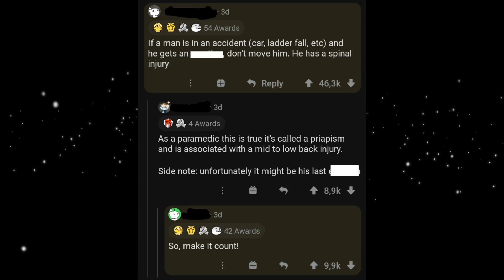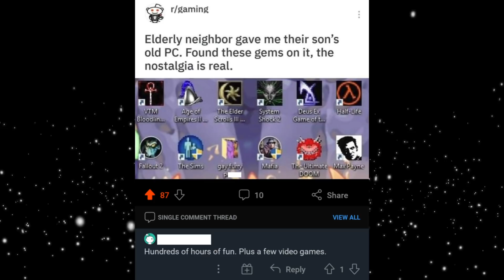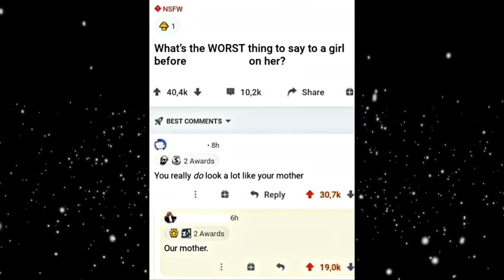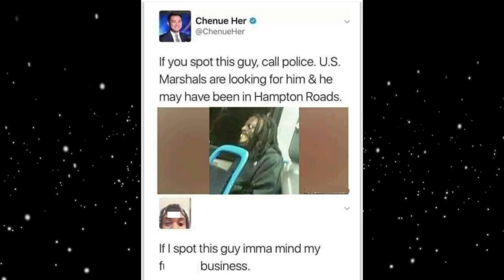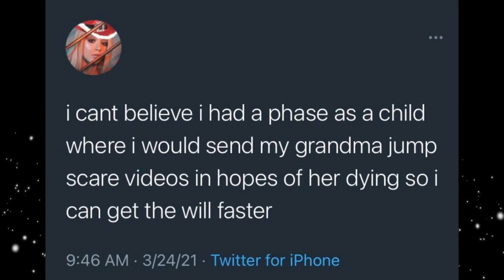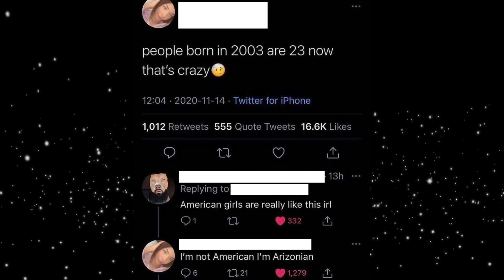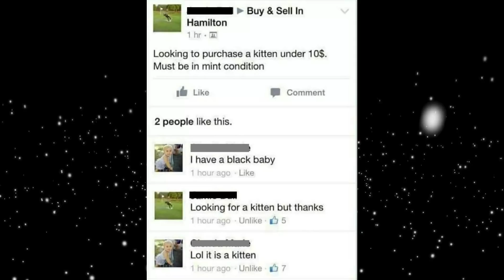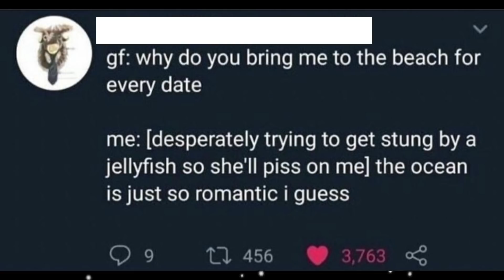NO WONDER SALLY WAS IN LOVE WITH MCQUEEN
Dank Memes from Funny Reddit Posts

tlo_oly - NO WONDER SALLY WAS IN LOVE WITH MCQUEEN

[YOUTUBE DELETED]